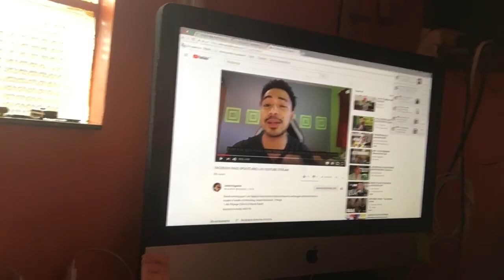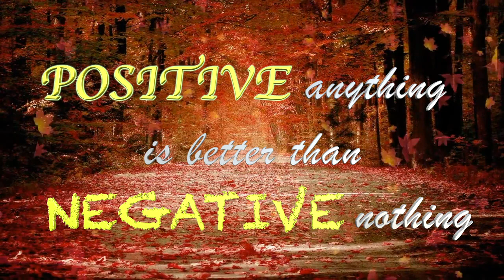VLOG#74 HINDI NATULOY